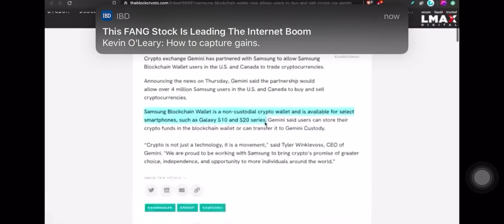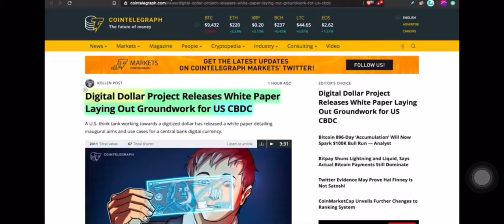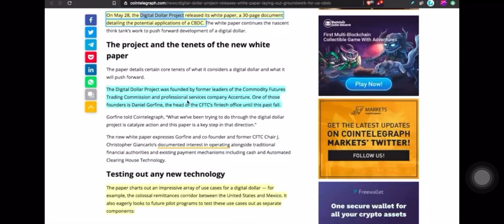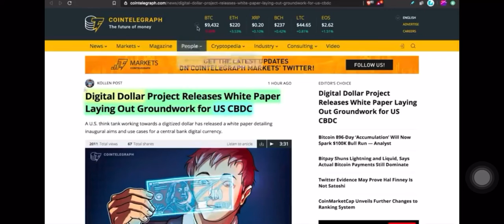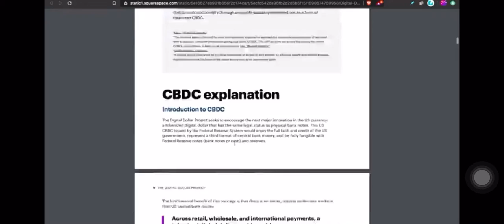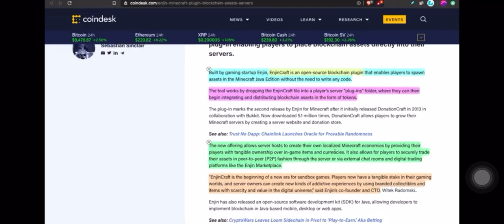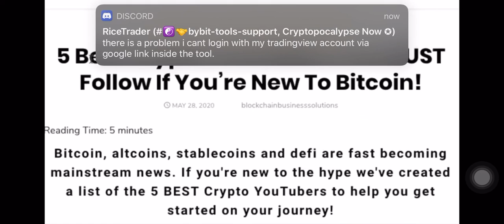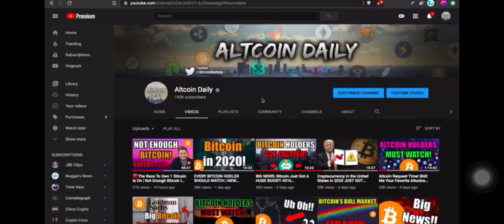USA Fed digital $ Isn’t bitcoin & Top 5 uTubers in crypto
How this helps bitcoin